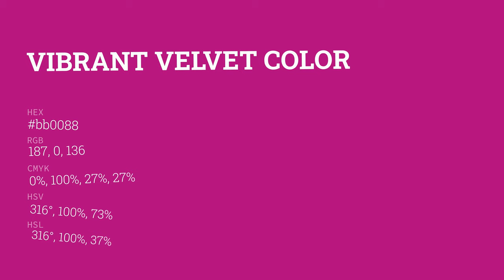Vibrant Velvet color bb0088 hex color - Violet color - Cool color bb0088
What color is Vibrant Velvet ? bb0088 hex color - Violet color - Cool color bb0088

Hex bb0088 Color Code is also known as Vibrant Velvet color.